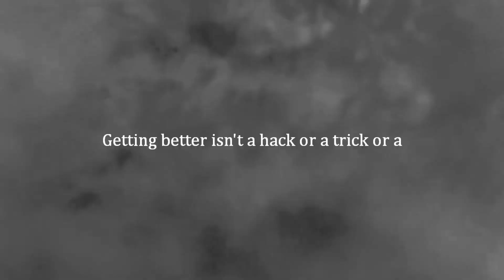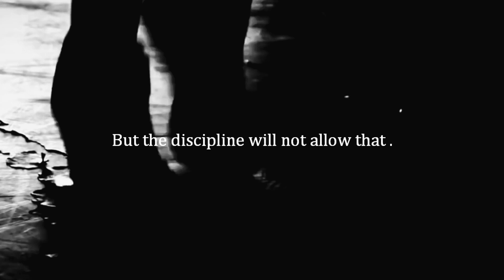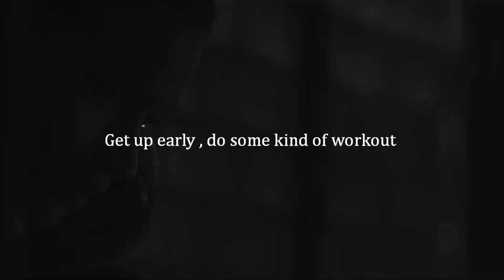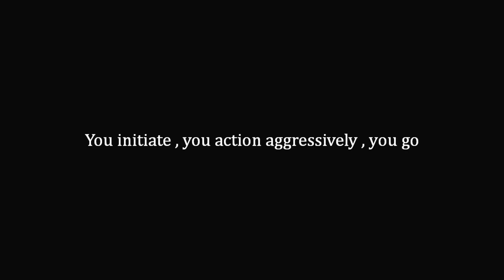FOCUS ON YOUR GOAL - Motivational Speech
FOCUS ON YOUR GOAL - Best Motivational Speech

Spoken by :

jocko willink

" Small steps every single day will lead to big results . "

motivational speech

workout motivational